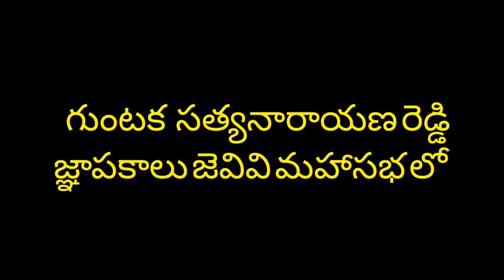16వ జెవివి రాష్ట్ర మహాసభ లో గుంటక సత్యనారాయణ రెడ్డి జ్ఞాపకాలు